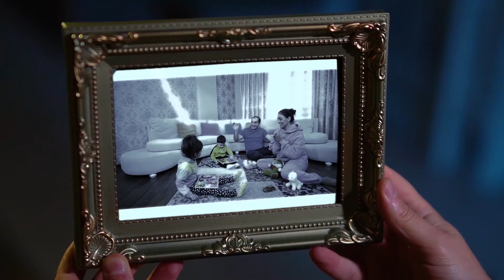Faber Construction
Client: Faber Construction
Production: Chelebi Media Group
Director: Orxan Ali
Scenario: Ceyhun Ənvər
Dop: Orxan Ramazanov
Light crew: Omer Memmedov
Producer: Nicat Rehimov
Koordinator: Ravil Eliyev / Dasqin Memmedov / Abbas Kerimli
Edit: Orxan Ramazanov
Model: Nicat Rehimov / Gita
Sound: Samir Resulov